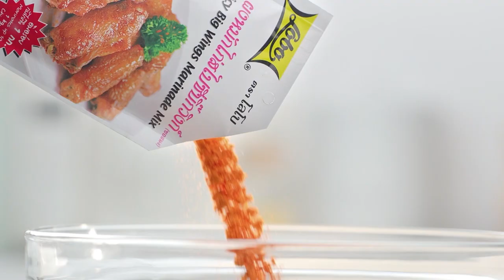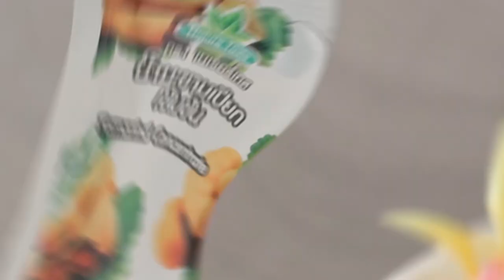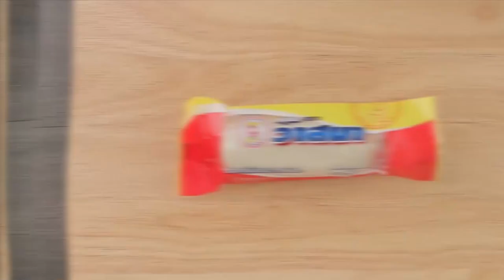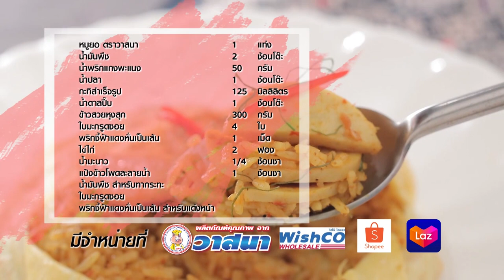'นานา' VS 'เท็ดดี้' เป่ายิงฉุบทำเมนู กรอบเค็มคาราเมล l FOOD FIGHTO l EP.62 [2/3]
FOOD FIGHTO สัปดาห์นี้ นานา และเท็ดดี้ จะมาปะทะกันด้วยการเป่ายิงฉุบว่าใครจะเป็นคนทำเมนู กรอบเค็มคาราเมล จะสนุกขนาดไหน

▲Line @yingsakfood